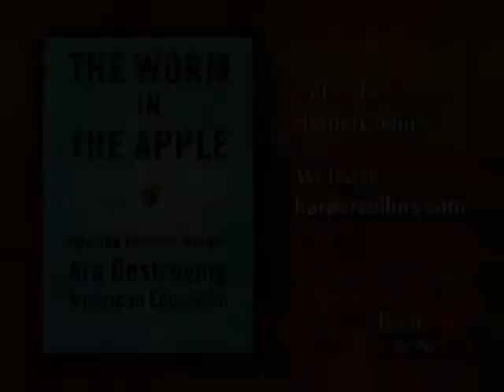Peter Brimelow - The Worm in the Apple (CSPAN BookTV)